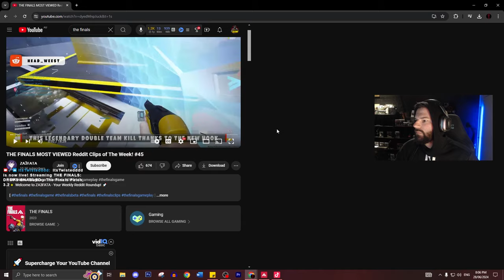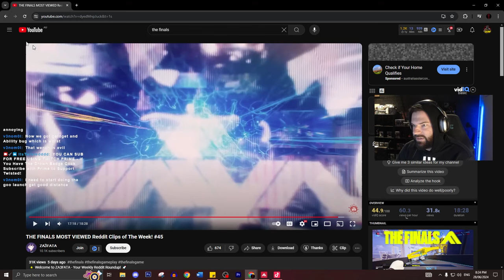THE FINALS MOST VIEWED Clips of the Week! - Episode 1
The Finals is a team based FPS game where teamwork is the most important aspect. It includes massive server side destruction and a competitive style of FPS like we haven't seen before. The first season includes an all new Las Vegas map and new weapons like throwing knives.

The Finals launched season one on December 8th 2023 and is available on PC, PlayStation and Xbox, it reached 250,000 peak players on steam in it's launch weekend.

 • THE BEST LIGHT WEAPONS IN THE FINALS

For Livestreams Check Me Out Here:

 / itstwistedddd